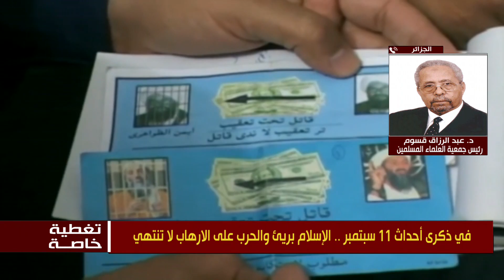في ذكرى أحداث 11 سبتمبر .. الإسلام بريئ والحرب على الارهاب لا تنتهي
الضيوف: عبد الله أنس -  مختص في شؤون الجماعات الإسلامية/
زهير سالم – رئيس مركز الشرق العربي/
د. محمد عويص – كاتب ومحلل سياسي/
د. عبد الرزاق قسوم – رئيس جمعية العلماء المسلمين – الجزائر/
د. أحمد البرقاوي – رئيس مركز الدراسات والبحوث الجيوستراتيجية – باريس